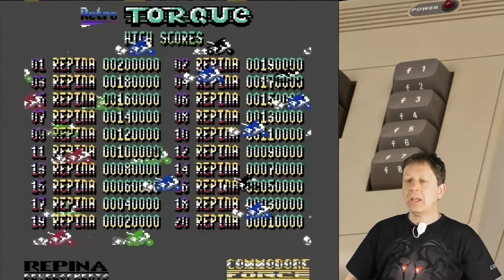#62 Retro Torqe: Bad control kills gameplay! [C64]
Hi and welcome to my Retrogaming Zone!
This time i check out Retro Torque on the C64. This could have been a nice looking and sounding racer...if it wasn't fucked up by the controls...